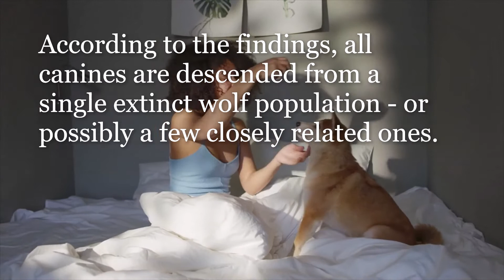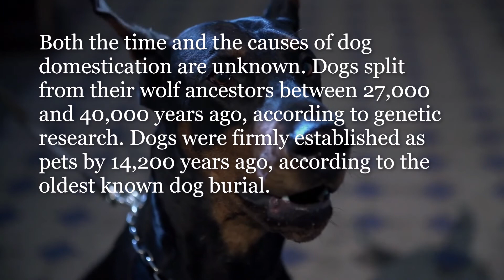How Dogs Became Our Best Friends / Dogs Chasing People / How Humans and Dogs Evolved Together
My goal is to Watching activities very sensitive and taking them to the world

Dogs were the earliest animals tamed by humans, according to archaeological evidence, more than 30,000 years ago (more than 10,000 years before horses and ruminants)... Over thousands of years, as these domesticated wolves reproduced, they evolved into dogs as we know them today.